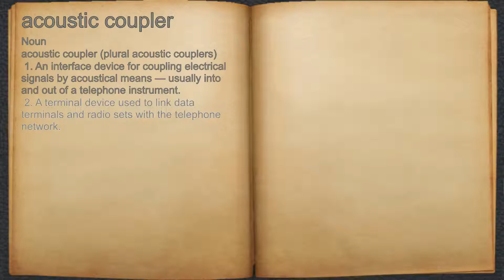What does acoustic coupler mean?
A spoken definition of acoustic coupler.

Intro Sound:
Typewriter - Tamskp